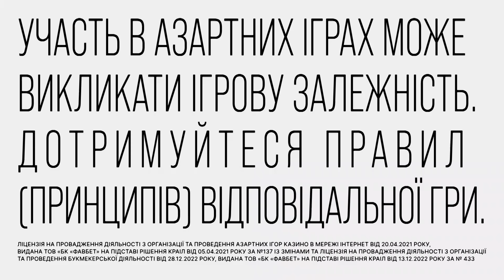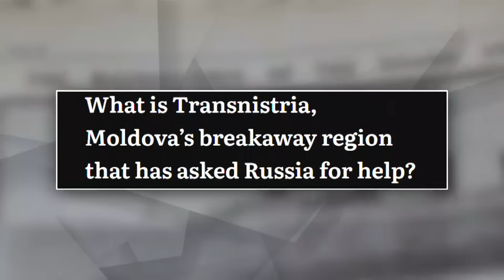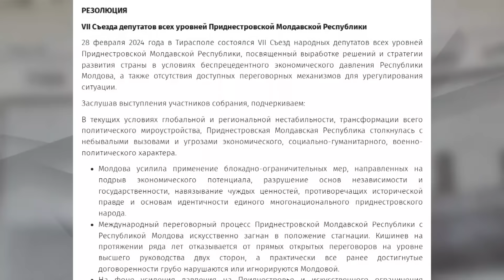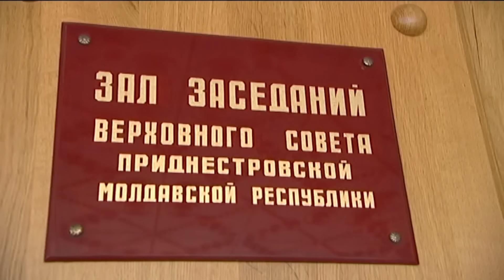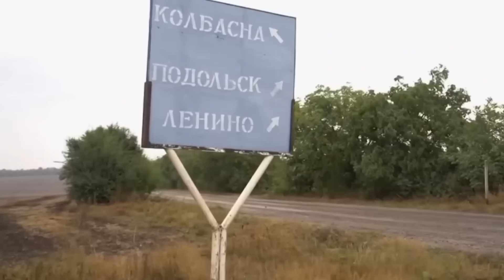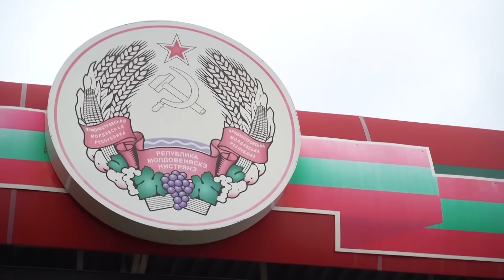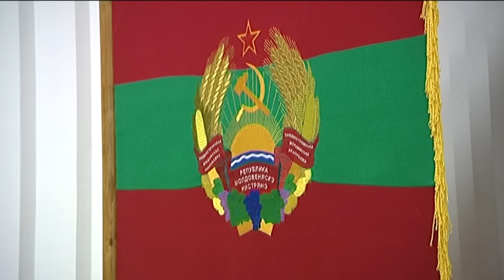Тайный план Путина по Приднестровью! Что может вспыхнуть на нашей границе с Молдовой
Тайный план путина по Приднестровью. Ждать ли Одесской области нож в спину? Что так испугало незаконную власть Тирасполя? И чего приднестровские сепаратисты боятся больше Путина? Подробности в новом сюжете Фактов недели.